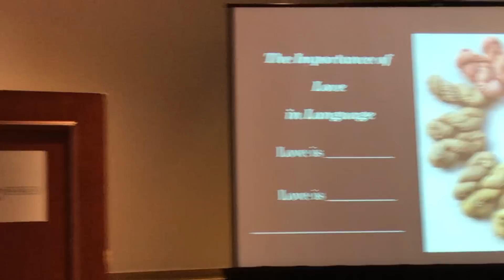Vogue NY, Knitting, Farm Visits and More - Episode 69 Ninja Chickens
Thank you for joining me for Episode #69 of Ninja Chickens!

*Grab your cuppa, your knitting, and join me for a spell! *

Come and play at the Ninja Chickens Ravelry group

In this Episode you will find:

What I've been up to - 0:00 (Vogue Knitting Live, a visit to Middle Brook Fiberarts, and more)
MY 2020 classes around the US - 13:14
Dyeing - 16:20 (Leif's dyed vest and Lichen dyeing with urine!)
Dye Garden Along - 23:11
Finished Knitting - 24:24

This is a crafty podcast about knitting, spinning, natural dyeing, and ecoprinting with a bit of homesteading, herbal medicine, and DIY thrown in there now and then.

Show Notes:
Vogue Knitting Live

*Hat from an eco-printed sock blank

*New Sock Pattern coming out with Green Mountain Spinnery's Ragg-Time Yarn